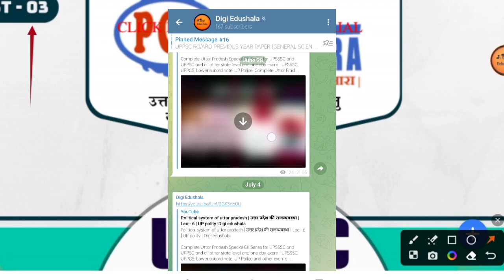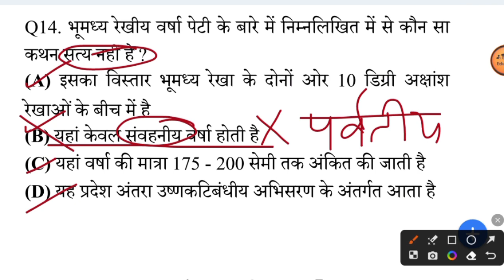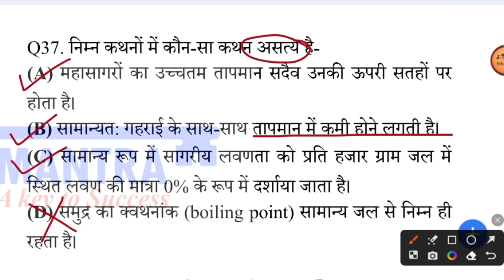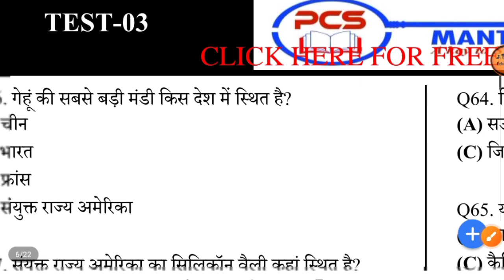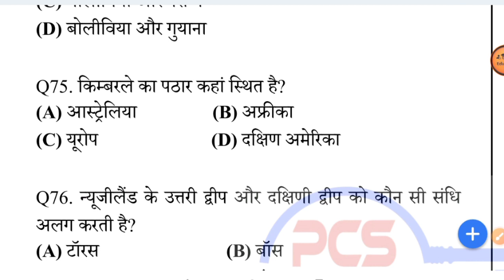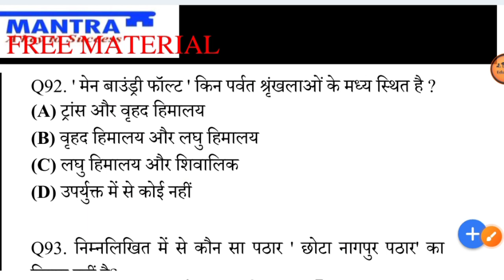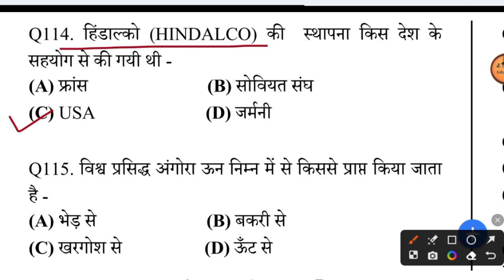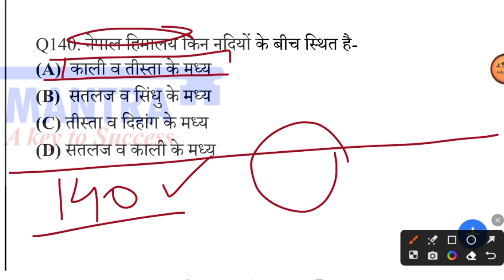UPPSC RO/ARO TEST TEST NO. :- 3 | PCS MANTRA TEST SERIES |#2023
UPPSC RO/ARO TEST SERIES 2023 (PSC MANTRA) (Review Officer & Assistant Review Officer)

for free pdf and books join our telegram channel :-

-:  In this channel , we will do our studies in a short time with a holistic approach through a complete strategy..
I hope all of you will give a big shape to this small campaign of ours, please join us and promote our channel..

--Thank you all for joining our channel..
keep smiling and watching Digi Edushala Channel..

     (सपनो के पंख)
By- DIGI EDUSHALA.

related-
ro aro 2023 notification
ro aro
ro aro ki tyari kaise kre
ro aro strategy
o level ro aro